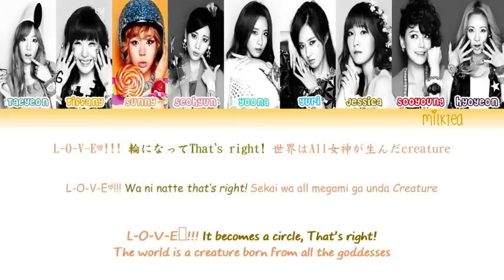Girls’ Generation (少女時代) SNSD – LOVE & GIRLS Lyrics Color Coded |Kanji|Rom|Eng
Girls’ Generation (少女時代) – LOVE&GIRLS
Color Coded :
Taeyeon : Light Green
Seohyun : Deep Pink
Jessica : Olive
Tiffany : Deep Yellow
Sunny : Peach
Yoona : Turquoise
Yuri : Sky Blue
Sooyoung : Red
Hyoyeon : Plum

Lyrics/作詞: KAMIKAORU
[Single] LOVE & GIRLS
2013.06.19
Japanese: soshified
Rom: kkabbekky @soshified.com/forums
Eng: arghninja, SeraphKY, redsunset @soshified.com/forums
info: soshified
Author : Milktea